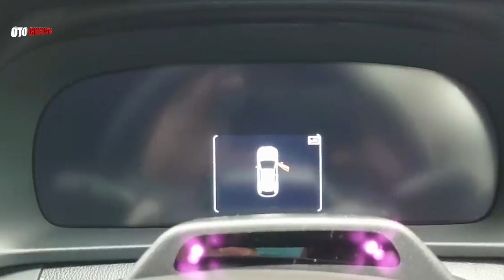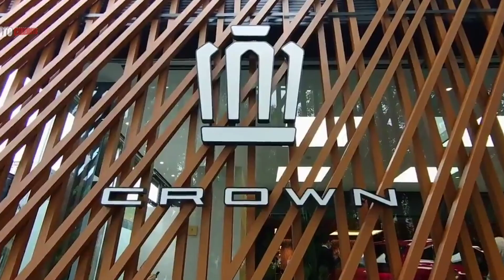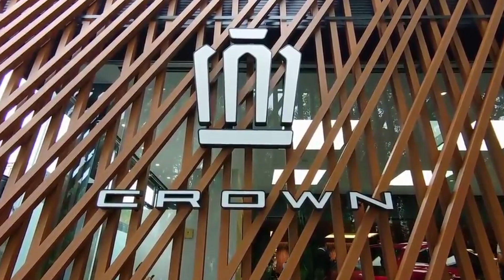New 2024 Toyota Crown Sport SUV White Edition | Exterior and Interior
New 2024 Toyota Crown Sport SUV White Edition